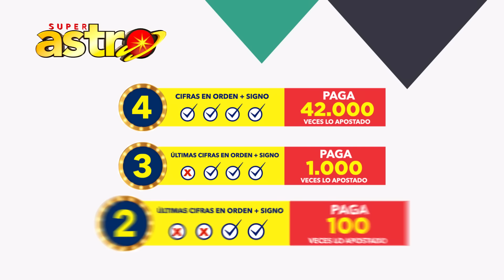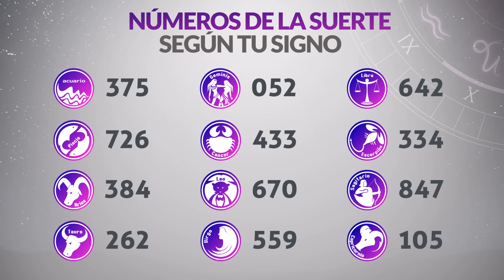Resultado de ASTRO LUNA del Domingo 14 de Marzo de 2021 | SUPER ASTRO 😱💰🚨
Resultado de Astro Sol Domingo 14 de Marzo de 2021
Resultado de Astro Luna Domingo 14 de Marzo de 2021
Astro sol del catorce de marzo
Astro luna del catorce de marzo
Super Astro del catorce de marzo
Chance Chances
loteria loterias
Resultado de Astro Sol catorce de marzo
Resultado de Astro Luna catorce de marzo